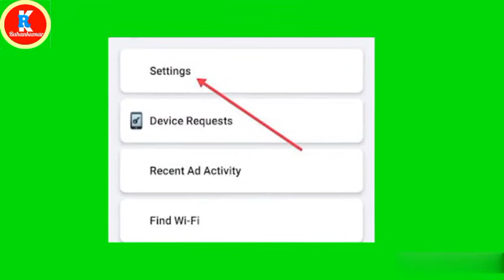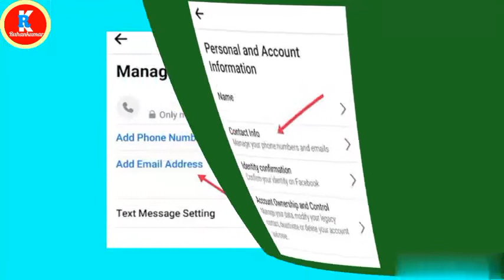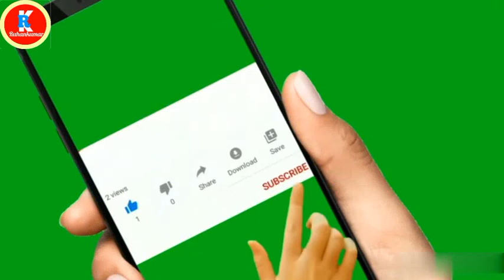Facebook Me Email ID Kaise Dale - FB Me Email ID Kaise Add Kare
इस विडिओ से आपको Facebook Me Email ID Kaise Dale इसके बारे मे जानने को मिल गया होगा जैसे Facebook Me Email ID Kaise Dale - फेसबुक में ईमेल ID कैसे डाले इसके बारे मे जानकारी मिल गया होगा ओर मुजे उम्मीद हे आपको ये विडिओ जोरूर पोसन्द आया होगा |